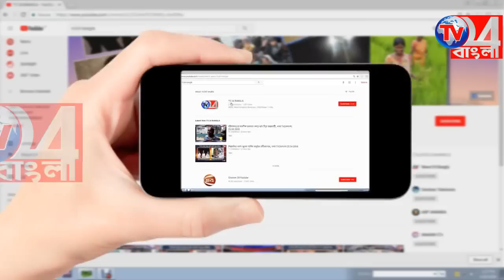নির্বাচন ভীতি কাটাতে ভোটারের চৌকাঠে খোদ জেলা শাসক